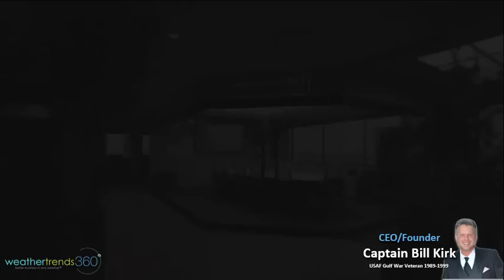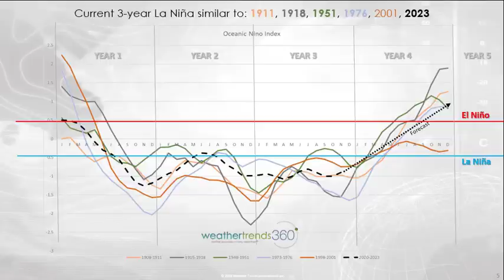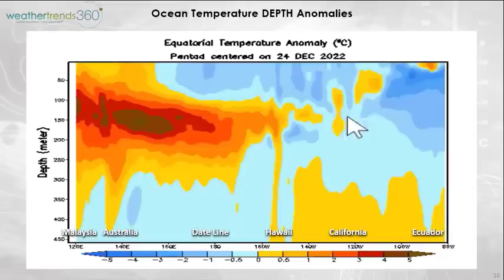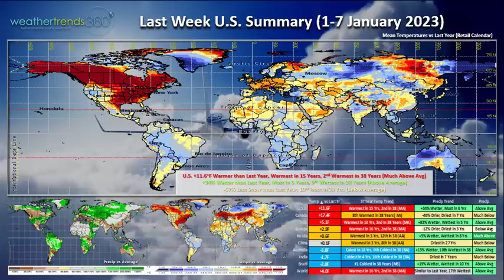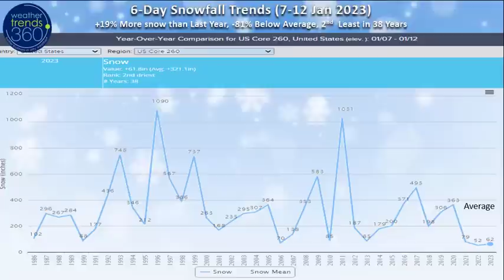Captain's Log 7 Jan 2023 Weather Stuck in a Rut - WARM!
7 January 2023 Update.  Happy Saturday! :)

For our Ag/farmer clients check your email for our video update on the entire 2023 season for the U.S. and World  (sent Friday am).

The big theme for 2023 is the collapse of this 3-year La Niña cycle with a transition toward weak El Niño by Summer.  This will bring a wholesale change to the global weather pattern, in some respects it's already started.

Not a fan of "analog" weather methodologies to assess where we're going from here, but lining up the past years (1911, 1918, 1951, 1976, 2001) confirms that an El Nino transition almost a certainty for the latter half of 2023 into 2024.

This will have sweeping changes to the global weather pattern over the next couple of years with droughts more likely in Asia to Australia and flooding more likely in the Americas.  With La Nina it's more common to have sinking air over North and South America which creates droughts as we've seen, with widespread drought in the U.S. and rising air and ample rainfall in Asia to Australia.  This flips under an El Niño scenario.

Looking at the Ocean temperatures compared to last year already shows signs of the pattern evolution.   We can see the colder waters in the Eastern Indian Ocean and warmer waters emerging in the East Pacific.   As minor as this sounds, it's a significant driver of the World's weather.

The pattern change is also evident below the surface of the Equatorial Pacific Ocean with the very cold waters in the Eastern Pacific now showing bigger pockets of above average temperatures - sign of El Niño.

A recap of last week (1-7 January 2023) around the World shows the near record warmth in the U.S. with national temperatures trending a very significant +11.6F warmer than last year, warmest in 15 years and 2nd warmest of the past 38 years.  This is good for overall store traffic at restaurants, outdoor construction and the overall economy.  Rainfall was up +34% vs last year, most in 6 years and 9th most of the past 38 with very heavy rain once again in California!  The drought in California looks to be completely erased in 2023.  Snowfall nationally was down -57% vs last year and 10th least of the past 38 years.  Similar very warm trends in Canada, U.K. and Europe.  Australia continues their very cool Summer trends - coldest in 18 years.

Despite the exceptional snow in the Western high mountains, U.S. season to date snowfall is +31% more than a year ago, most in 3 years but now -6% BELOW AVERAGE and 15th least of the past 38 years.  The big snow winners continue to be out West and downwind of the Eastern Great Lakes.

The Polar Vortex remains strong and generally symmetrical which helps to keep the Arctic air bottled in the Arctic allowing much of the Northern Hemisphere to have much above average temperatures.   Some indication of minor weakening late January which could allow for brief intrusions of colder weather.

This week (8-14 Jan) shows more of the same with the U.S. trending +5.7F warmer than last year, warmest in 17 years and 3rd warmest of the past 38 years.  Rainfall up +72% over last year, wettest in 3 years and 11th wettest of the past 38 years.  Another sign that the drought cycle across the U.S. is STARTING to transition to a much wetter pattern for 2023.  Snowfall likely to be -9% less than a year ago, least in 13 years and well below average.  The East Coast and Northeast has escaped the bigger snows, but with these bigger West Coast storms traversing the U.S. there is risk that one will phase just right despite marginal temperatures to bring a snow threat for the snow deprived Northeast.

The 6-day snowfall outlook doesn't show anything in the immediate timeframe of any bigger snows in the East.

Next week (15-21 January) shows the status quo continues with much above average temperatures, #1 warmest in over 38 years, continuing in the East, cooler in pockets out West.  This warmer pattern is a benefit to consumers heating costs which will trend much lower than a year ago and much lower than the much higher costs in December with the major Arctic blast.   This will ultimately lead to some additional discretionary income helping the overall economy, a bit.  Rain and snow are down again favoring outdoor construction and overall store traffic.

The 2-week World outlook (8-21 Jan) shows the exceptional warmth in North America, very warm in Europe but very cold across Russia-Siberia - where the Polar Vortex is currently camped out.